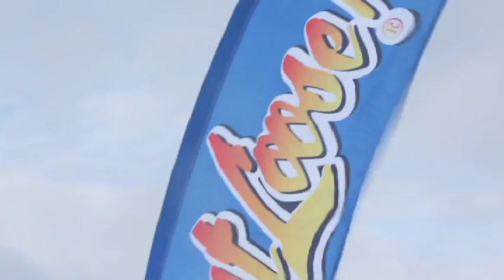Bust Loose Holidays - Shred or Die